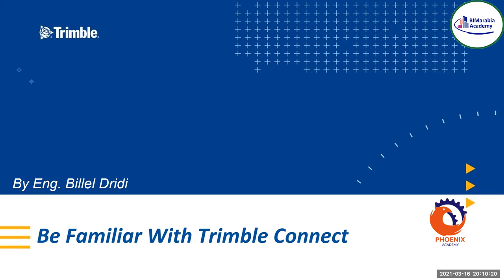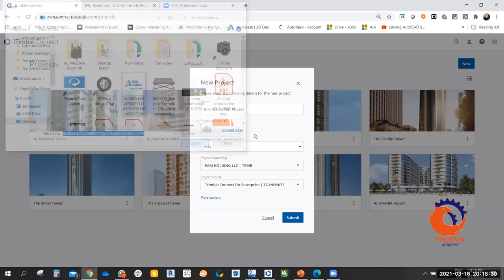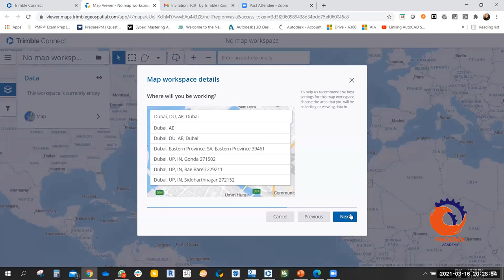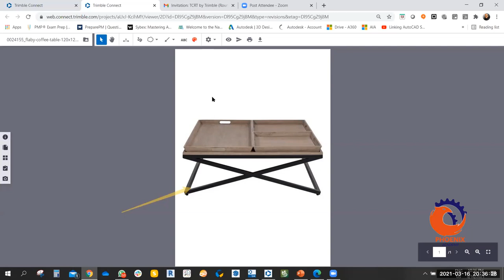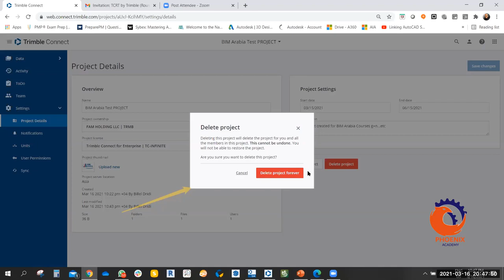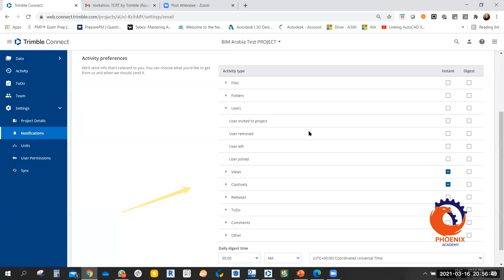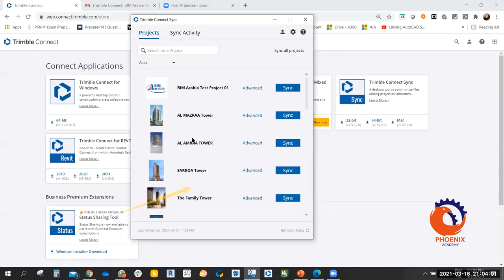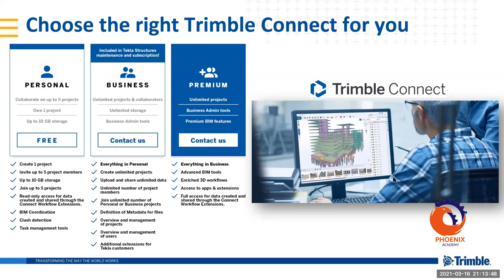Common Data Environment Bilal Dridi